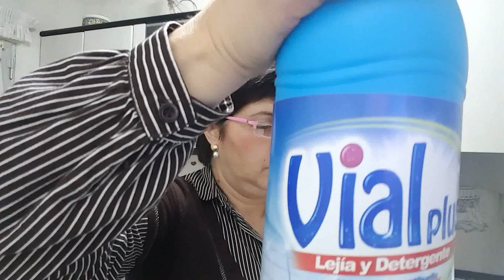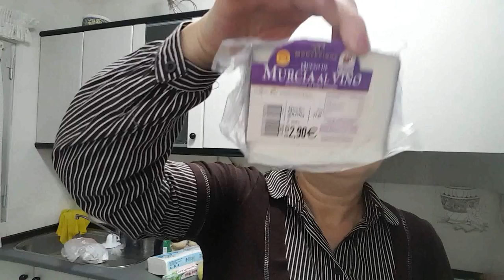Compra MERCADONA y MARVIMUNDO 🛒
Espero que os guste mi comprita en el supermercado Mercadona y en la perfumeria Marvimundo.
Gracias amores.